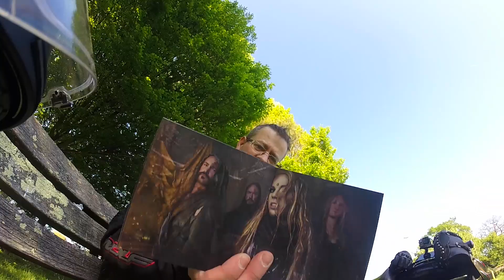Kobra & The Lotus Album Review - Prevail 2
I stop off somewhere to give a quick review of the new Kobra & The Lotus Album - Prevail 2.